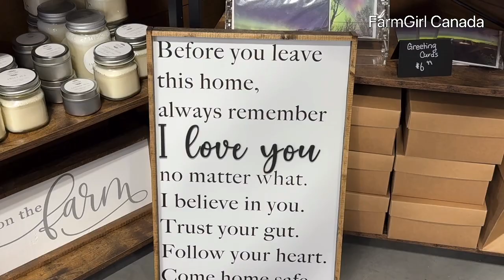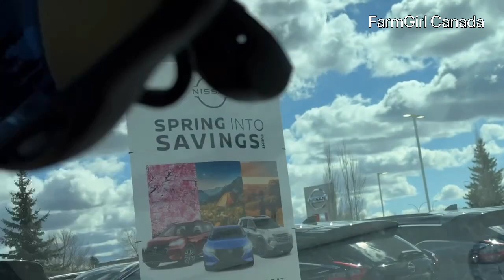Ganito Ang Palengke Sa Canada.Most Neat & Clean Farmers Market || kitchen Market.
In this video A time for FarmGirl and farmboss to rest from farm work get out and do some window shopping. we share our most neat and clean market in our city .  All kinds of farmers produce healthy and local products.V#1511